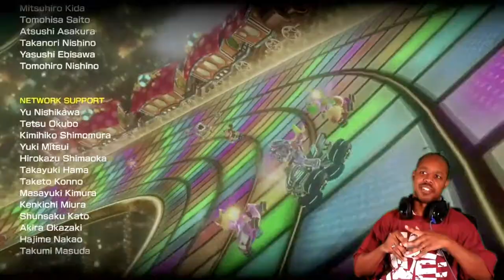YEAH!!! BABY GIRL DAISY!!! - Mario Kart 8 Deluxe Let's play part 12 finale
Daisy is one of my favorite character for the Mario series!
She's funny, energetic, has lots of personality and she needs more love in her life!
So I'm gonna give her the honor for this finale!
If you like this video, be sure to hit the Like button, Subscribe to my channel, Share this video to those who may like this content and hit the Notification button for more upcoming videos!